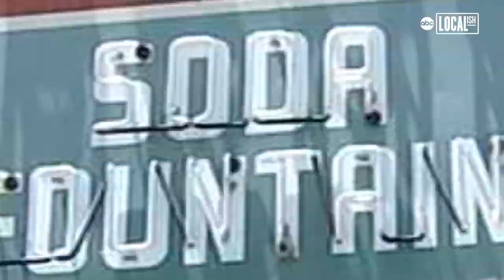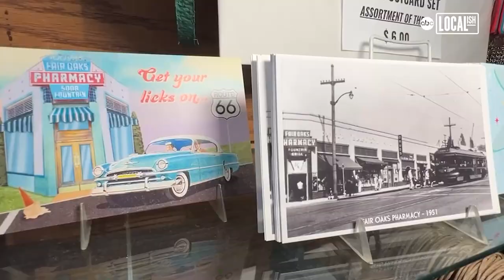Vintage Route 66 pharmacy and soda fountain serves taste of the past to new generations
Once a one-stop shop along Route 66, Fair Oaks Pharmacy & Soda Fountain continues to serve new generations of customers classic flavors and nostalgic gifts.

"I just love being a part of the community that people can count on to always get the same old school experience from the candies that you can by to the music that you'll hear to the things that you'll see and touch," said Brandon Shahniani.  "It kind of gives people the essence of time travel."

"I think it's really cool to see it so well preserved, but still interactive," said customer Jackie Barrett from Glendora, California. "It's not like a museum. You can still come visit it and it's still like how it was in its heyday."